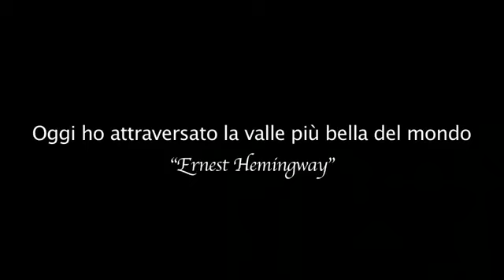Il Parco Regionale dell'Aveto e i suoi cavalli selvaggi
Nel meraviglioso paesaggio montano della val d'Aveto vivono una cinquantina di cavalli allo stato brado. Creature che hanno bisogno di protezione, per non essere disturbate dagli umani.
Video di Ugo Nuzzo